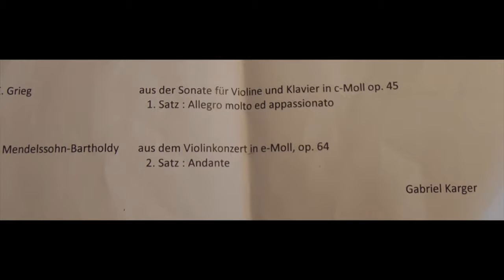Violine Gab 21.1.17UnifMuD Wien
Mendelssohn-Bartholdy e moll 2.Satz  E.Grieg 1. Satz c moll Sonate